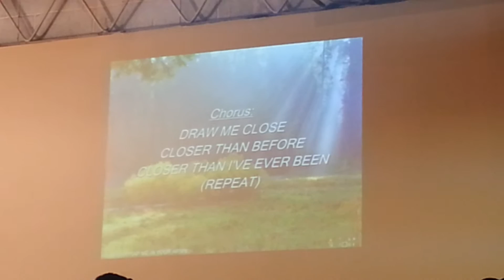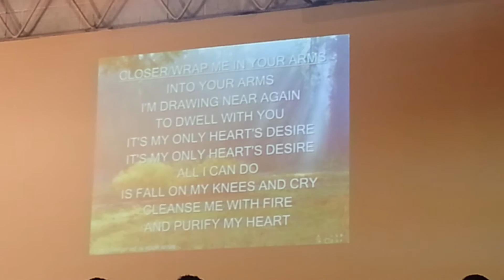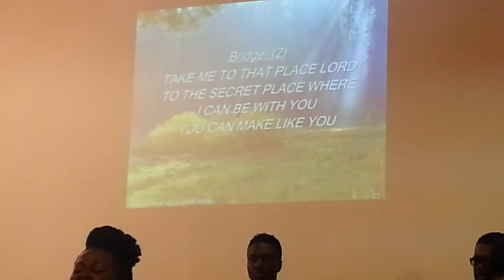Long Island Church Concert June 30 2013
Group: Striving for perfection